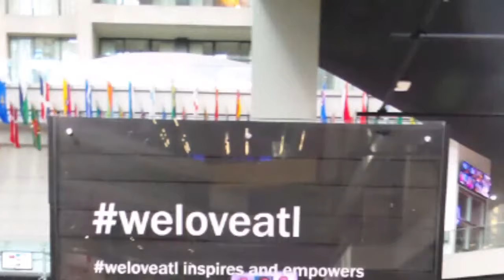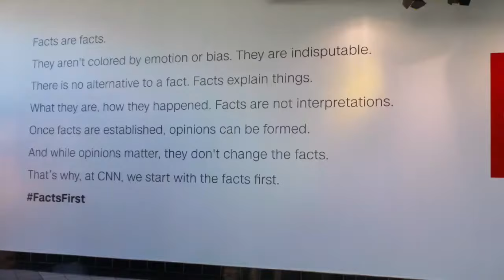Atlanta CNN building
Yes we sure took some time to visit the CNN building in Atlanta, which is like a museum. Learnt allot out there. One of the many places you can visit.

Philo22

Island Vacation Travel has been in existence for four years and was created to provide a marketing and booking platform to highlight exceptional vacations and connect with the best suppliers in the industry.

We aim on marketing the Caribbean, specifically the Southern Caribbean islands of St. Lucia, St. Vincent, Grenada & the Grenadines, Trinidad & Tobago, Dominica, Antigua & Barbuda, as well as St. Kitts & Nevis.

Our plan is to focus on the hidden treasures and shore excursions in those islands. We would also like to expose the luxurious and rich Caribbean culture of those forgotten gems.

We specialize in cruising and encourage our clients to travel in groups-because it's just much more fun! We're here to help you experience the world and gain life-long memories. Let us plan your amazing getaway!